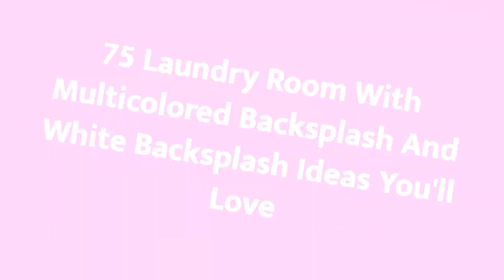75 Laundry Room With Multicolored Backsplash And White Backsplash Design Ideas You'll Love ⭐️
0:00:00 - Intro
0:00:12 - Laundry Room With Multicolored Backsplash And White Backsplash Design Ideas You'll Love: Inspirations 1 to 25
0:03:03 - Laundry Room With Multicolored Backsplash And White Backsplash Design Ideas You'll Love: Inspirations 26 to 50
0:06:07 - Laundry Room With Multicolored Backsplash And White Backsplash Design Ideas You'll Love: Inspirations 51 to 75